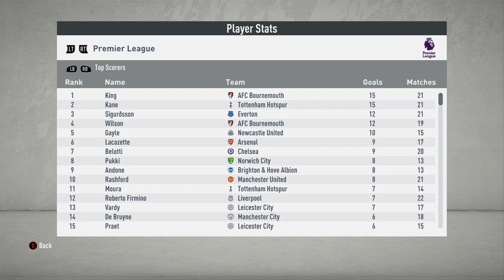THE TRANSFER WINDOW OPENS!! | FIFA 20 Career Mode S1 Ep9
Welcome, to our very first FIFA 20 series here on my channel! We're starting things off by taking over as AFC Bournemouth boss, as we look to try and bring them as much glory as possible! How will we fare? Join me and find out!!